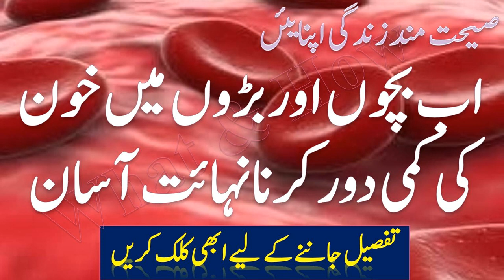It is easy to remove blood shortage in children and older ones خون کی کمی - What & How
اب بچوں اور بڑوں میں خون کی کمی دور کرنا  نہائت آسان
Ab bachon aur baron min khoon ki kami door karna nehayat aasan.
What & How is an informative channel which share with you a lot of informative  videos. Our Subscribers and followers gain massive advantages by viewing our videos like health assuring related videos, Health care videos, beauty and health related info and tips, videos based on your whole body inner diseases, beneficial and effective videos for you and your babies, babies care information, caring your kids from different seasons and educational videos.